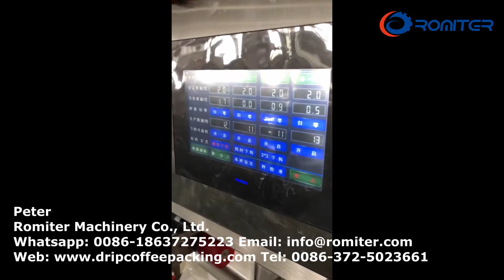Romiter 2020 Pyramid Tea Bag Packing Machine Supplier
Musical.ly/Tiktok : @romiter